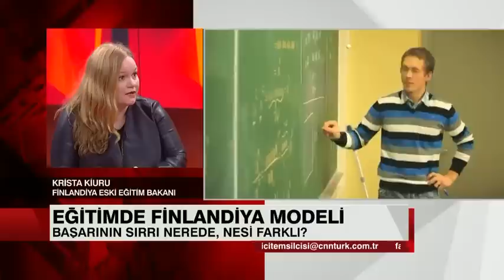Finlandiya Eski Eğitim Bakanı Krista Kiuru CNN Türk'e Konuştu.